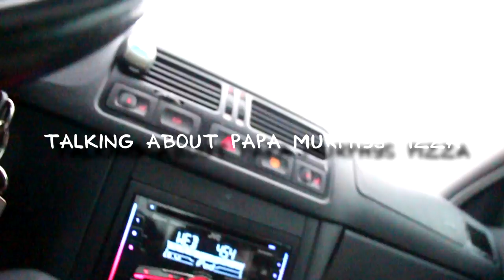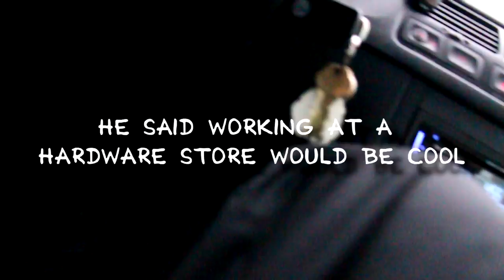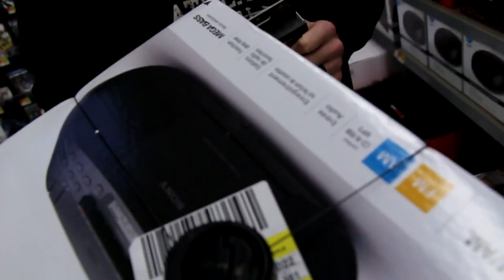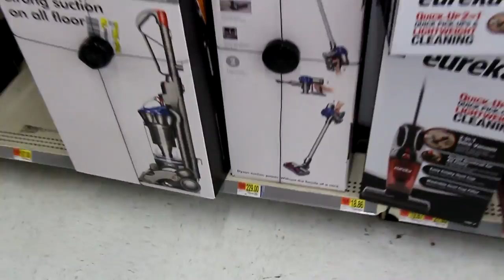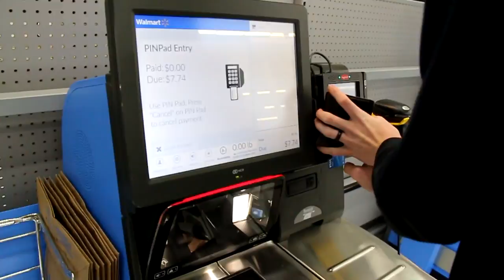HE CAME OUT OF THAT...